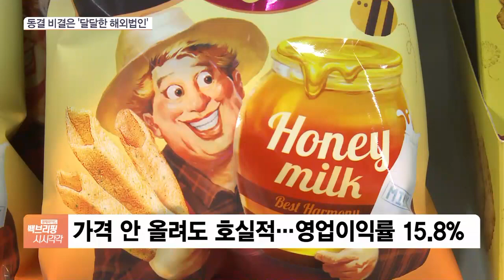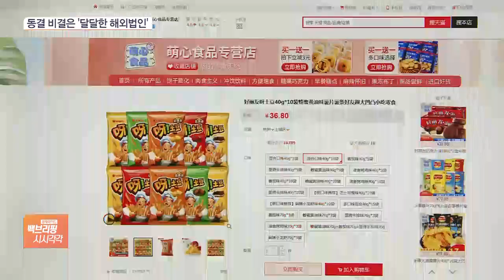올해도 안 올린다는 오리온…비결은 달달한 해외법인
[앵커]

원자재값 인상을 이유로 지난해부터 주요 식품기업들의 가격인상 소식이 잇따르고 있는데요.

거의 유일하게 안 올린 게 오리온입니다.

어제(9일) 작년 실적이 나왔는데 장사도 잘했습니다.

신윤철 기자 연결합니다.

오리온은 지금도 가격인상 계획이 없는 건가요?

[기자]

오리온 측은 "현재로선 가격인상 계획이 없다"며 "내부적으로 효율중심 경영을 우선하고 있다"고 말했습니다.